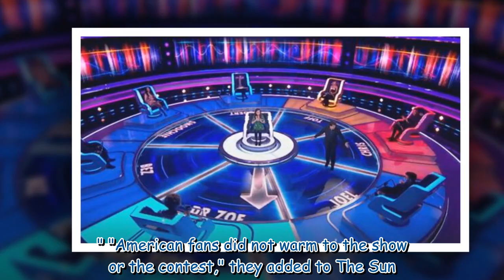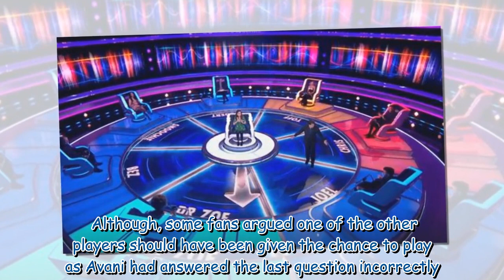BBC dealt crushing blow as Michael McIntyre's The Wheel axed